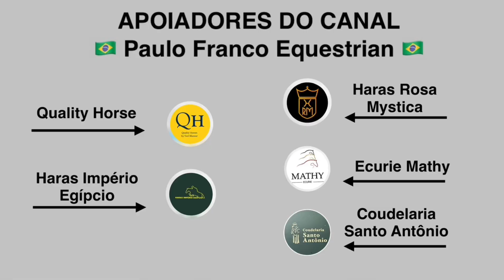Marlon Modolo Zanotelli - Zensation 2 (08/08/2024)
CSI4*/1*/YH Sentower Park - CSI4* 1.35m - Table A against the clock